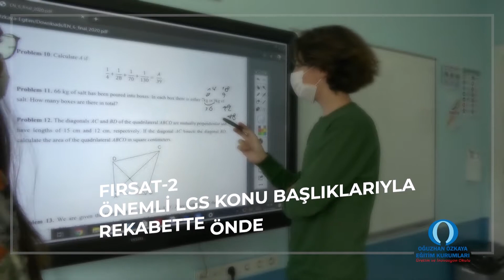Oğuzhan Özkaya Eğitim Kurumları 'ndan 5-6-7-8. Sınıflar için Yaz Kursu Fırsatı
5, 6, 7 ve 8.Sınıflarımıza Yaz Kursu Fırsatı
Pandemi sebebiyle oluşan eksiklerinizi yüz yüze gideriyoruz.

LGS adaylarımız:
Fırsat1: 8.Sınıf konularının tamamını yazın bitirin, yarışa bir adım önde başlayın.
Fırsat2: Kurumumuz eğitimcileri tarafından hazırlanmış, önemli LGS konu başlıkları ile rekabette bizimle birlikte önde yer alın.

5., 6. ve 7. Sınıflarımız:
Fırsat1: Yeni Eğitim-Öğretim yılının önemli konu başlıklarının işleneceği yaz kursumuz ile bilgi ve becerilerinizi arttırıp fark yaratın.

Fırsat2: Pandemi sürecinde oluşan eksiklerinizi yaz kursumuz ile giderin. Yeni eğitim öğretim yılına daha güçlü başlayın.

Fırsat3: Hem pandemi sürecinde oluşan eksiklerin giderilmesi hem de yeni eğitim öğretim yılının önemli konu başlıklarının işleneceği sekiz haftalık kursumuz ile eşsiz fırsatı yakalayın.

Her hafta Düzey Belirleme Sınavı, etüt dersleri, derslere Online bağlanma seçeneği ile erken kayıtlardan faydalanmak için hemen arayın.